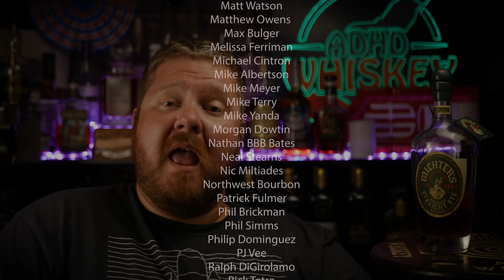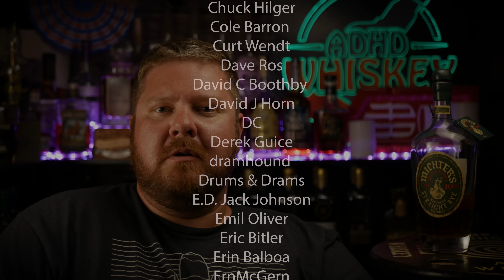Michters 10 Rye Review - Best Rye Whiskey Under 100 Proof?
Michters 10 Year Rye - Best Rye Whiskey Under 100 Proof?

0 - 2.9 : Some of the Worst I've Tasted
3.0- 3.9 - Absolutely Terrible
4.0- 4.9 - Bad
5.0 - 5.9 - Not my Jam
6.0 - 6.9 - Decent to Pretty Good
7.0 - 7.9 - Good to Very Good
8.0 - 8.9 - Great to Spectacular
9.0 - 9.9 - Some of the best I've ever tasted